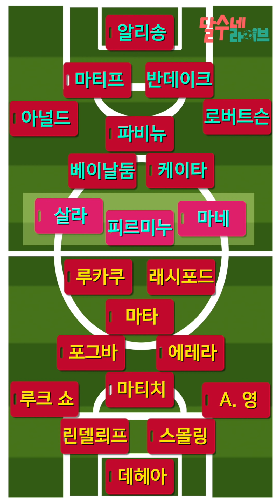[달수네프리뷰] #1 토트넘 뉴캐슬...맨유랑 리버풀!!!!!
[달수네프리뷰] #1 02.23~24 주말 중계 프리뷰

토트넘 손흥민의 상승세는 계속?
뉴캐슬 기성용은 과연 출전할 것인가!

그리고 두구두구두두구
박펠레의 천기누설 맨유 vs 리버풀 승자 예측까지!!

*이 영상은 모바일 환경에 최적화 되어 있습니다.